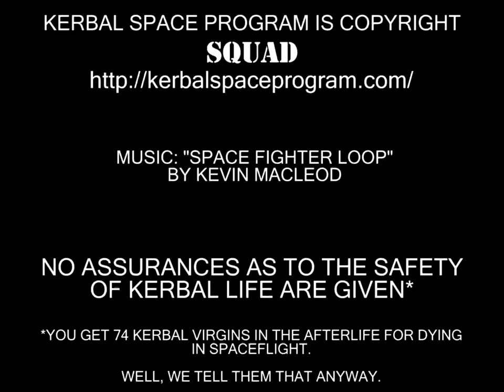Duna Polar Expedition Part 1, Episode 11 of Journey Into Space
In this episode, we commence the planning stage for an expedition to the polar regions of Duna, by air. We are taking inspiration for this journey from the "Polarfahrt", the journey of an airship from an earlier time to the polar regions of Earth. I could simply use my Gorgon interplanetary spaceplane, but I really want a specially designed aircraft, an aircraft with very strong gliding capabilities and without any design compromises to make the aircraft itself interplanetary. In other words, the airplane will have to be carried to Duna and dropped into the atmosphere, but as a result I can focus purely on the airplane's flight characteristics in the air. I don't know what flying on Duna will be like or really even whether it is possible, so the airplane will have the largest possible wingspan for the least weight. Needless to say, the expedition will be fraught with dangers and unknowns.

Having developed our Duna aircraft, we have to figure out how to get it to Duna, which caused some fruitless but interesting diversions through the realms of Jules Verne. ;)

Next time we will hopefully be inserting the airplane into Duna's atmosphere for an exploration of the polar regions of Duna by air.